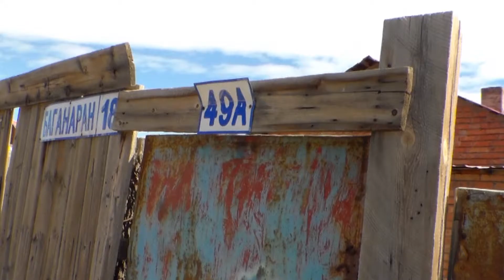Aldo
Aldo  Mongolia 2016